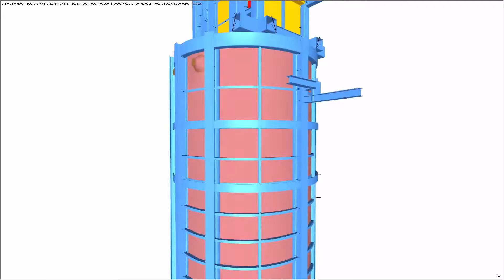[EN] CP 000329 | Topné zařízení, Německo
Topné zařízení, Německo

Topné zařízení tvoří výměník tepla s navazujícím komínem. Celková výška stavby je 60,7 m. Konstrukce se skládá převážně z plechů, které byly ve spodní části stavby zesíleny vnějšími ocelovými profily.